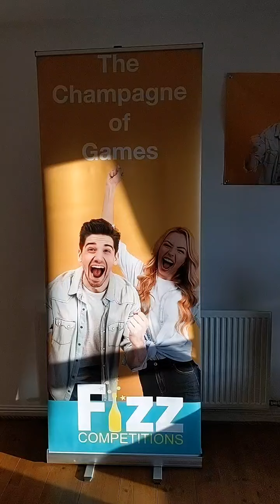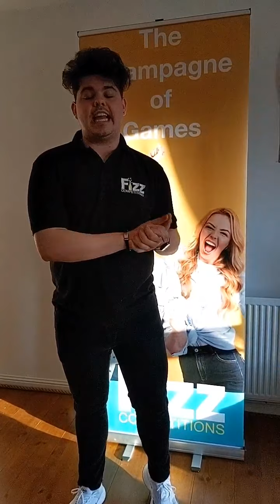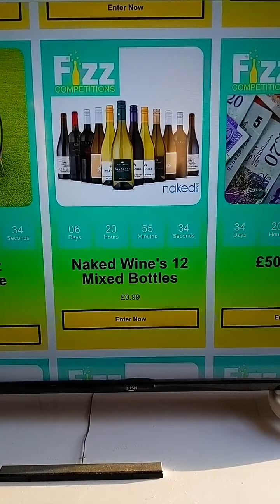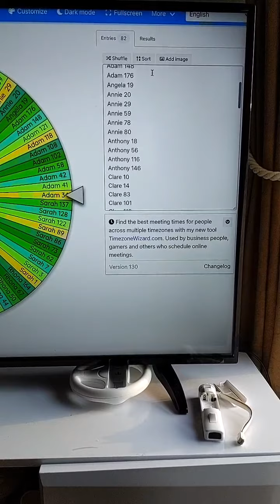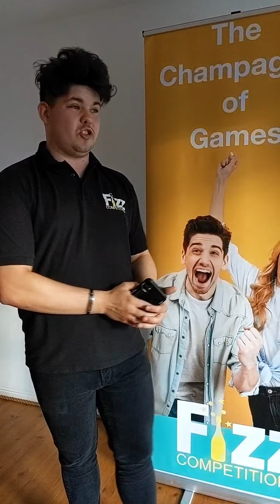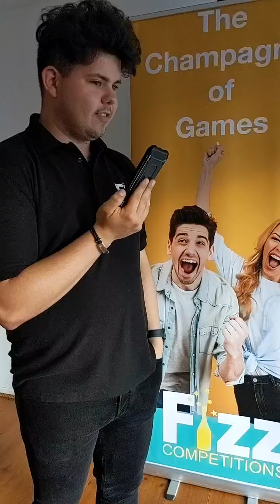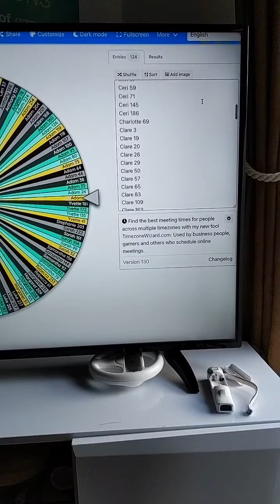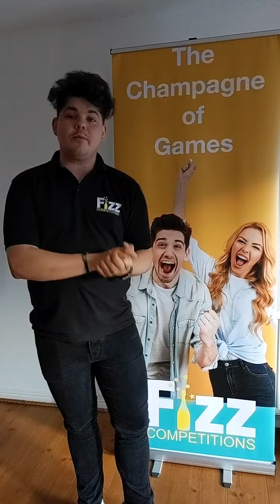Facebook Live Draw 160521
Three Winners this week

Jack from Derby wins the Brewdog Bundle
Margaret from Glasgow wins £100 Nando's Voucher
Adam from Chester wins the Nintendo Switch